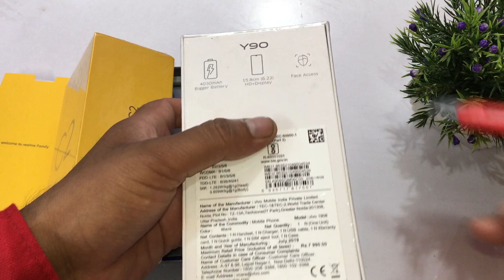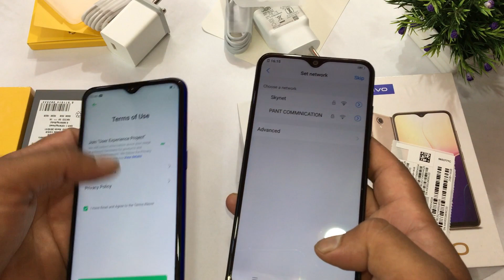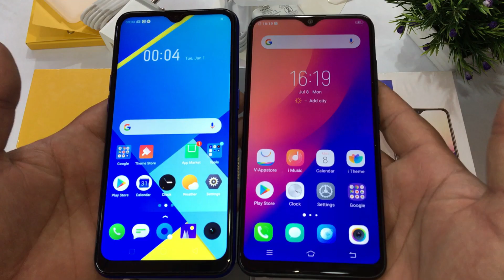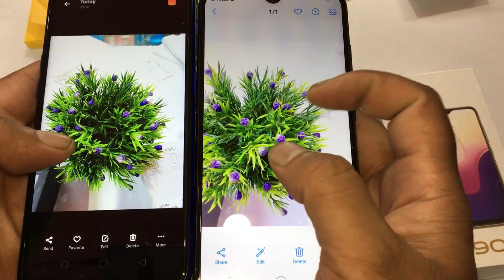Vivo Y90 vs Realme C2 Unboxing+Compare in hindi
Hello friends today we unboxing vivo lattest smart phone Vivo Y90 and Realme Lattest smart phone Realme C2 and compare both mobile .
Vivo Y90:-
Performance ▾
Quad Core, 2 GHzMediaTek Helio A222 GB RAM
Display ▾
6.22 inches (15.8 cm)720x1520 px, 270 PPIIPS LCD
Camera ▾
8 MP Primary CameraLED Flash5 MP Front Camera
Battery ▾
4030 mAhNon-Removable
Realme C2 :-
                           Performance ▾
Octa Core, 2 GHzMediaTek Helio P222 GB RAM
Display ▾
6.1 inches (15.49 cm)720x1560 px, 282 PPIIPS LCD
Camera ▾
13 MP + 2 MP Dual Primary CamerasLED Flash5 MP Front Camera
Battery ▾
4000